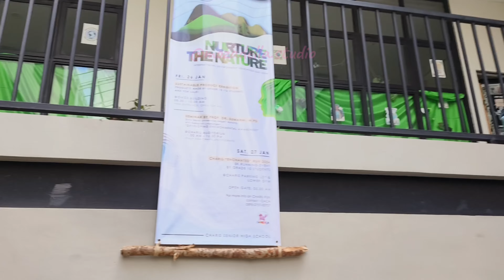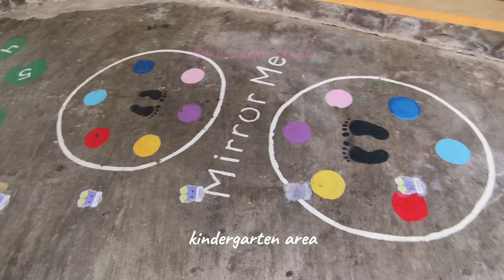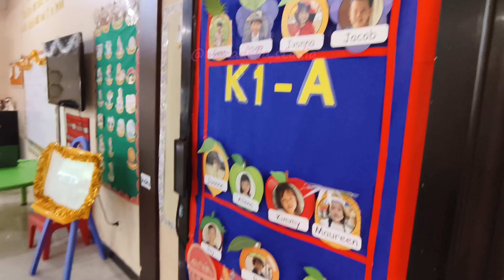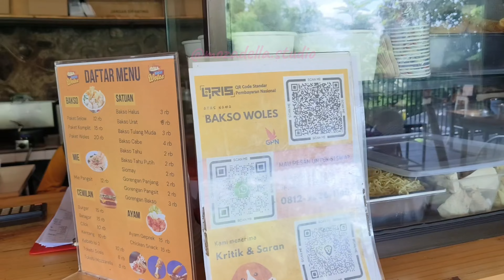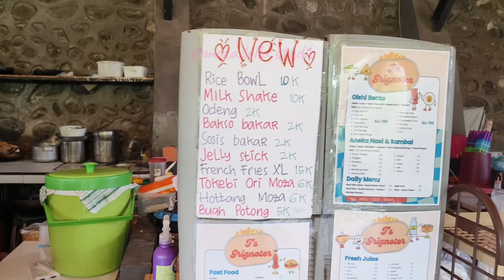Guide to Schools: SCHOOL TOUR to Charis National Academy | KESERUAN 17 Agustus di Sekolah CHARIS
Guide to Schools: School Tour to Charis National Academy | Keseruan 17 Agustus di Sekolah Charis | School visit to Charis National Academy in Malang city | Perayaan Kemerdekaan HUT RI ke 79 | Spesial Kemerdekaan | School Tour | Perayaan 17 Agustus | @mozadella.studio

Let's share your unforgetable traveling story. It can be with or without your real name.